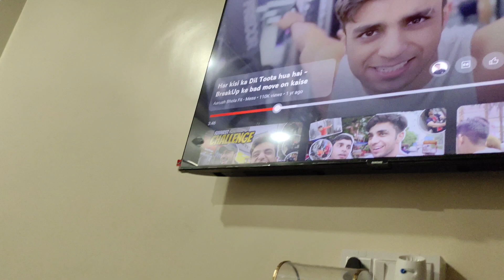Aaj Hamne Dog Ke Puppy Ko Kiya Rescue 😰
keep supporting 🙏❤️‍🔥